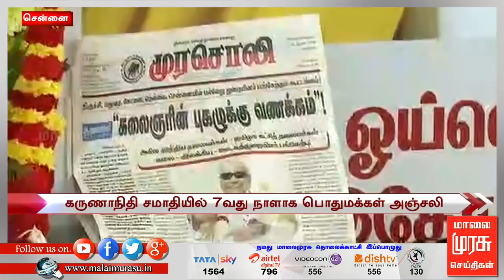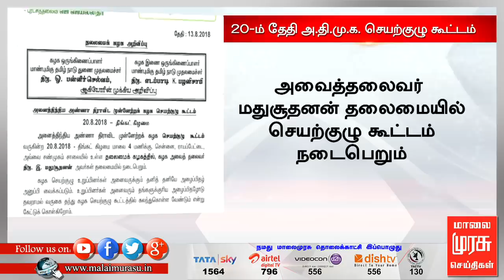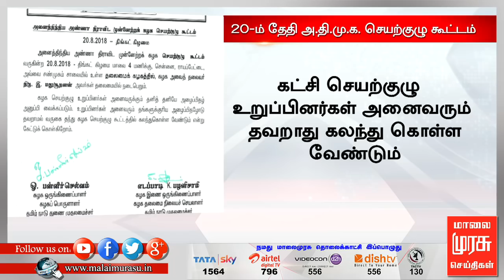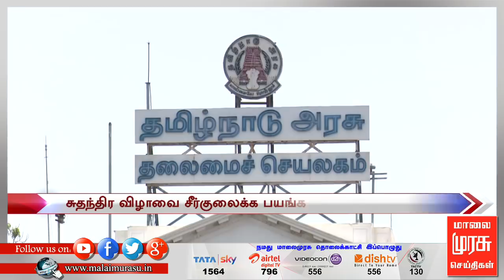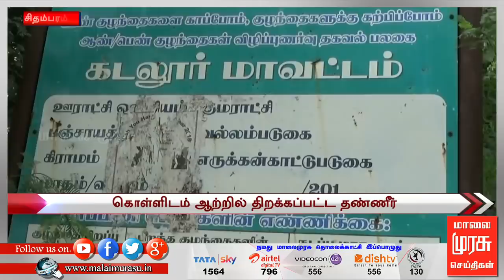11 மணி செய்திகள் | 11 am news | malaimurasu 14/08/2018